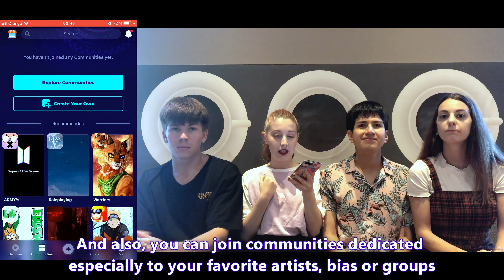[KPOP IN PUBLIC] | GFRIEND (여자친구) - Fever (열대야) Dance Cover [Misang] (One Shot ver.)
❀Don’t forget to download Amino and search our profile name, MISANG , to check out our Stories

Follow us to see more of our Stories and support us! ♡

Summer night ♫

Hi cuties! Today we bring you the latest comeback of GFRIEND: Fever! It’s a song with a heavy summer vibe, isn’t it?

Our lovely members adapted the choreo to three and had to record it in only three takes due to the high temperatures in Barcelona. Please remember to stay hydrated and don’t go out in the sun without protection! ✨

Like always we are eternally grateful to our cameraman @tianhuaqiuchen for his fantastic
job, we love you♡ don’t forget to visit his instagram to see some of his fantastic photos 💚

✩ Misang - @misangdance || @misangdance
✩ Anthony - @yonggie19
✩ Gina - @geguma96
✩ Andrea - @mi.haneul || @haneulcovers
✩ GGteam - @ggteam9 || @ggteam

Support GFRIEND in their future comebacks and works!

Artist: GFRIEND (여자친구)
Song: Fever (열대야)
Location: Sagrada Familia, Barcelona
We are Ambassadors of Amazer! It is an app where you can upload k-pop videos doing lipsync and dancing, you can face other users and win amazing prizes, being chosen by your favorite idols! Even if it’s new app, it is growing a lot and more and more users are
downloading it! If you want to get it, you just have to enter the following